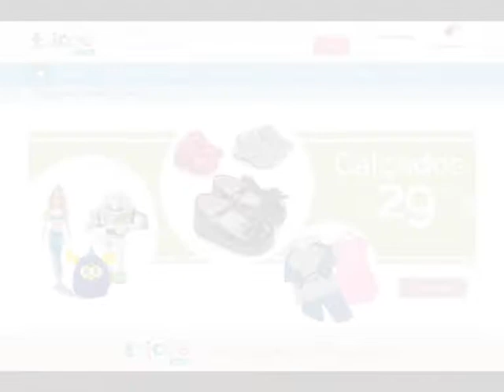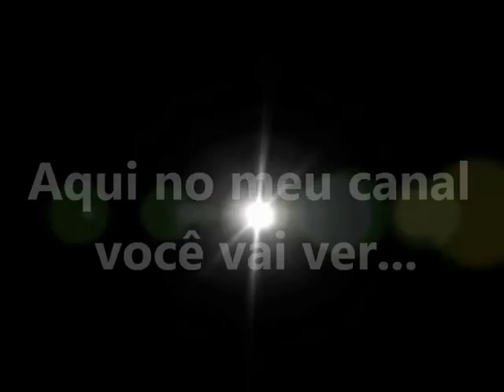Comprinhas na Tricae pra Bellinha e Biel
e aproveite! A maior loja online infantil do Brasil!!!